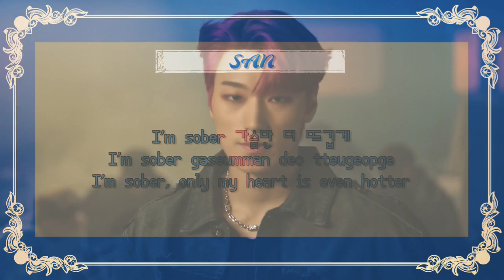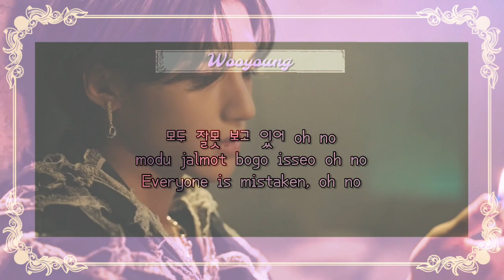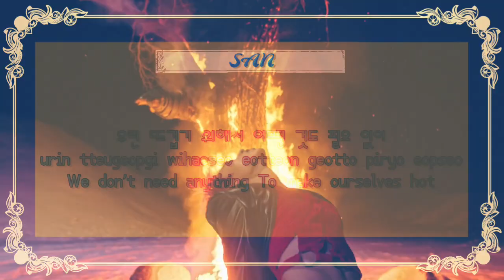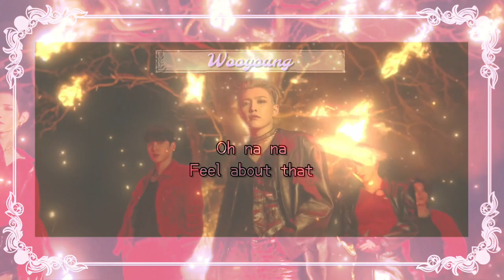KCRUSH [KPOP Music Clip] ATEEZ - I'm The One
Note: Kcrush America does not profit from videos. Kcrush has not made the decision to monetize any of our videos, yet, however, should you see ads on any of our videos, YouTube does allow artists' companies and/or broadcasting companies along with YouTube themselves to monetize certain relevant videos on our channel per their terms of service.